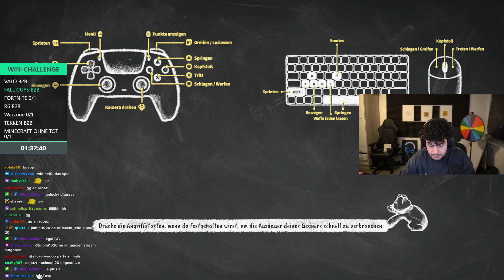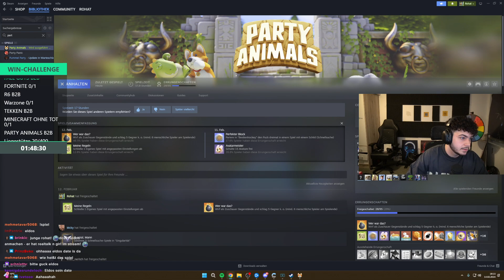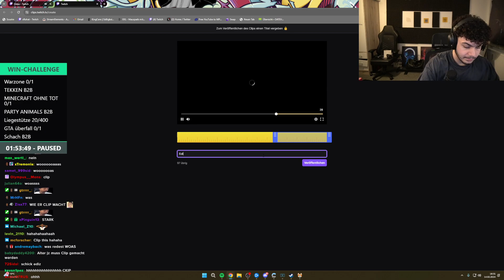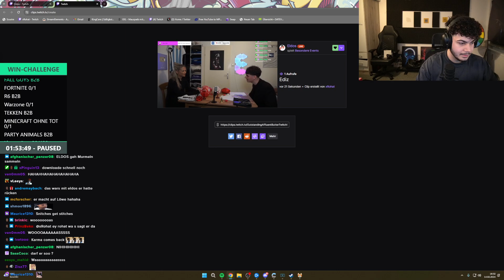🔴 xRohat [Solo Win-Challenge] Livestream vom 14.2.2024 [Part 3]